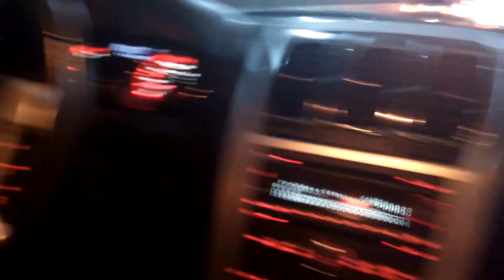Lincol Tunel, New York, Los Hernández.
Viaje Angie, Michael y Briana a New York.